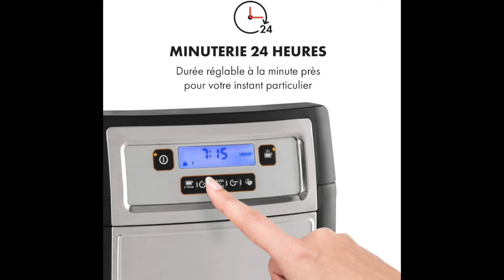Klarstein Aromatica II Duo - Machine à café avec moulin, Cafetière filtre, 1000 W, NOIR ET ROUGE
CLIQUER SUR LE LIEN POUR ACHETER